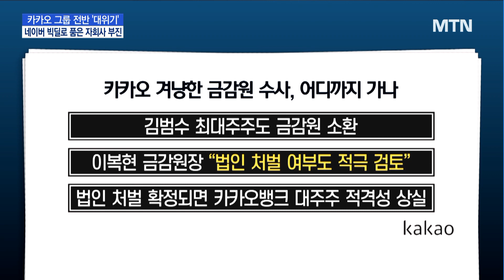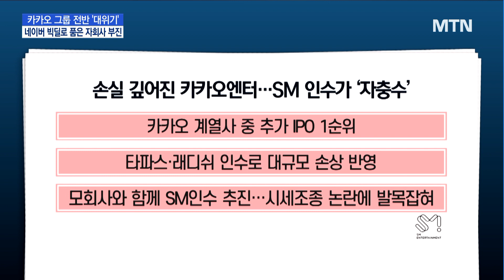자충수 된 '빅딜'...네이버-카카오 후유증에 '홍역' / 머니투데이방송 (뉴스)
10/24 MTN 핫라인 5

카카오와 네이버가 의욕적으로 단행한 대형 M&A로 홍역을 앓는 양상입니다. SM 인수 추진 과정에서 시세조종 혐의로 김범수 카카오 창업자까지 수사대상이 됐고, 네이버가 대형 M&A로 품은 기업들은 적자행진을 이어가고 있습니다. 서정근 기자가 보도합니다.